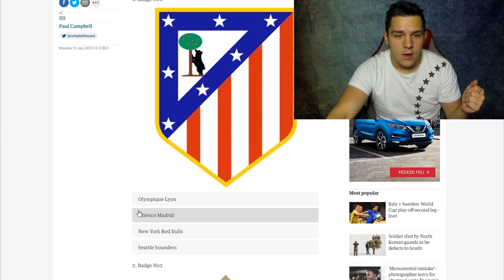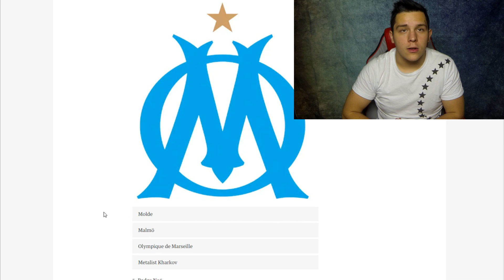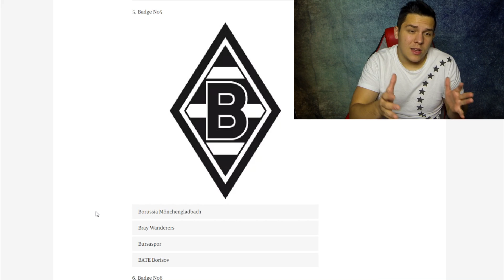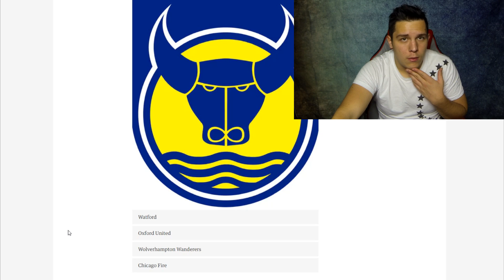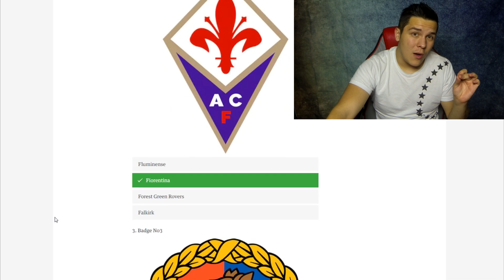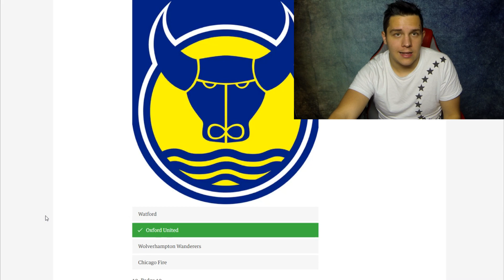TALÁLD KI A CÍMERT! - FOCIS KIHÍVÁS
● Csatlakozz a Bajnokok Ligáját is tartalmazó játékhoz és játssz a legjobb játékosokkal, pl.: Cristiano Ronaldo vagy épp Messi. Töltsd le ingyen most!